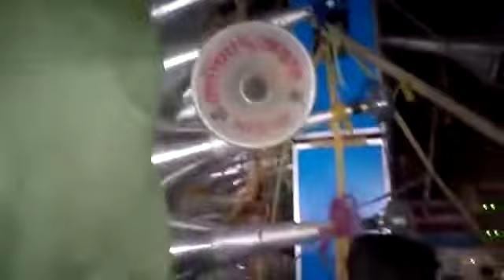ক্ষেপিমা সাউণ্ড 🆚 অর্নব সাউণ্ড কম্পিটিশন winer ক্ষেপিমা সাউণ্ড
ক্ষেপিমা সাউণ্ড কালুই মলডাঙা বর্ধমান